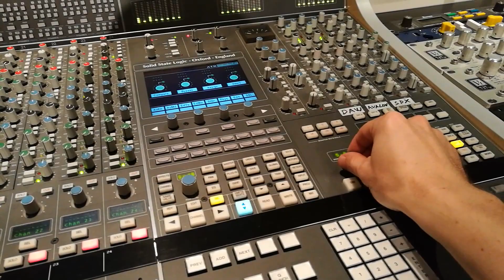Adele - Hello - Mastering :D